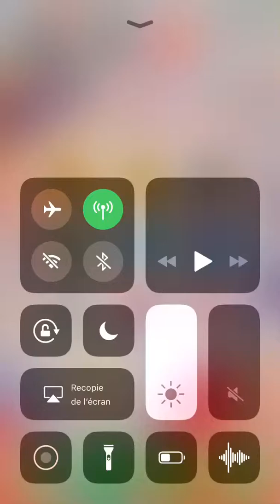PACK OPENING GRATUIT AVEC PLEIN DE LÉGENDAIRES !!!!!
Clash royale
Pack opening